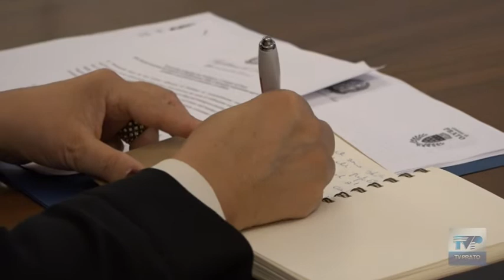Protocollo d'intesa tra Prefettura e Comune per prevenire le infiltrazioni mafiose negli appalti